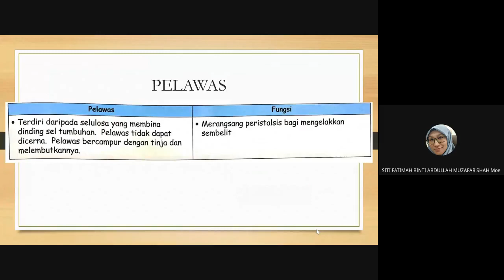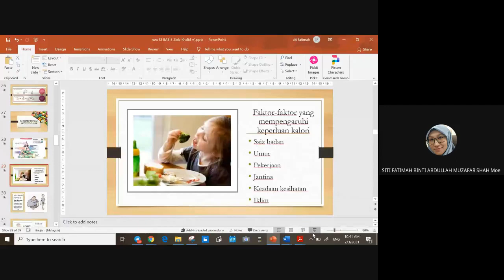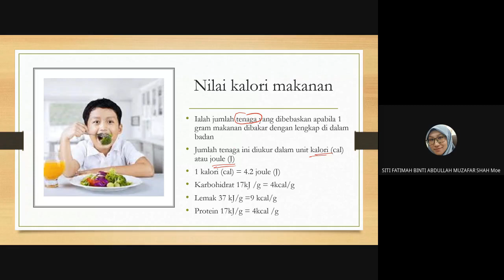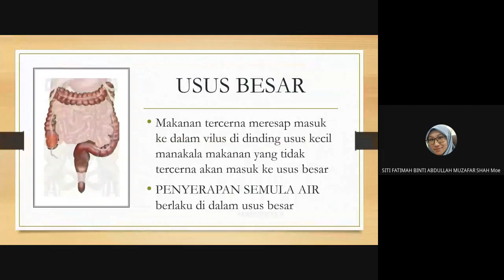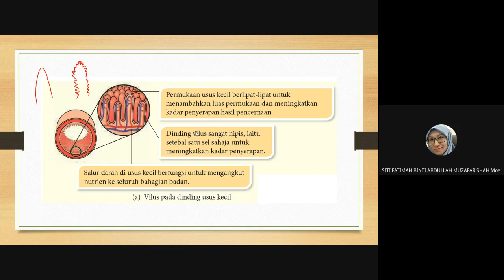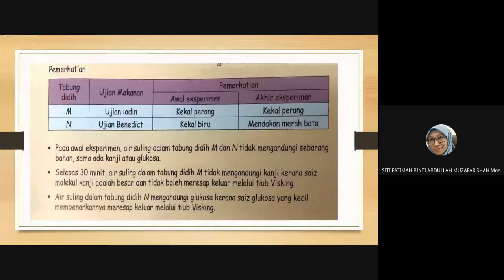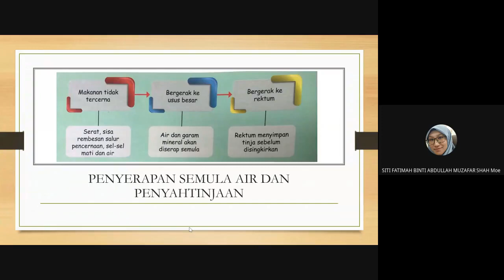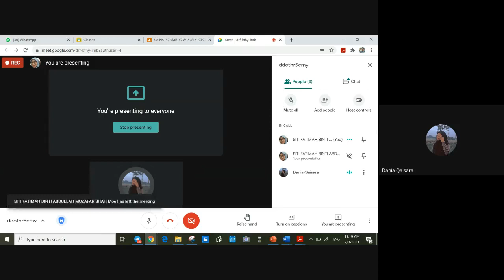3.4 Proses penyerapan dan pengangkutan hasil pencernaan serta penyahtinjaan. Sains Tingkatan 2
Google meet bersama pelajar yg tersayang 2 Jade dan 2 Zamrud SMK Seri Mahawangsa